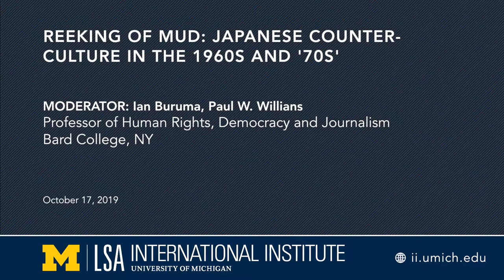Reeking of Mud: Japanese Counter-Culture in the 1960s and '70s'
Ian Buruma, Paul W. Williams Professor of Human Rights, Democracy and Journalism, Bard College, NY

The 1960s and '70s were a time of rebellion and counterculture in Japan, as was true in the US. I will highlight some of the specifically Japanese aspects: the underground dance and theater, the student politics, the protests against the Vietnam War, the radical cinema. In many ways, the counterculture was a rediscovery of Japanese traditions. After a century of Westernization and a rather fossilized high classical culture, artists were going back to the erotic and often dark roots of pre-modern popular culture, hence the title: Reeking of Mud.

Ian Buruma studied Chinese at Leyden University, and cinema at Nihon University College of Arts, in Tokyo. He lived in Japan from 1974 to 1980. He worked in Tokyo as a photographer, filmmaker, and journalist. He has worked as a writer and editor in Hong Kong, London and New York, and contributed to many papers and magazines, including the New York Times, the New York Review of Books, and the New Yorker. His latest book is a memoir, entitled "A Tokyo Romance".